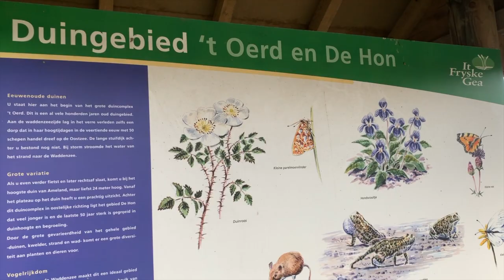Vier dagen Ameland | Een bezoek aan het Waddeneiland in december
Een bezoek aan Ameland in de winterse kou, is dat een aanrader? Bekijk de video en ontdek onze ervaring van vier dagen op Ameland rond de jaarwisseling 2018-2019.

Prachtige natuur, vuurtoren, fietstochten, activiteiten rond de feestdagen, je ziet het allemaal.

De beelden zijn gemaakt met de volgende devices: GoPro Hero Session, DJI Spark Drone, iPhone Xr, Samsung Galaxy S9 en Nikon D3200.